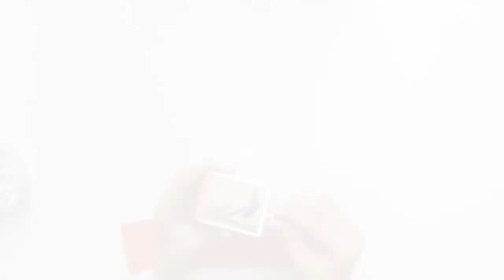How to make a matchbox drawer - DIY matchbox drawer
Today i will show you how to make a matchbox drawer it is very easy to make and you can keep your tiny things in it. 😉😉😉
DIY matchbox drawer. ❤️💕💞